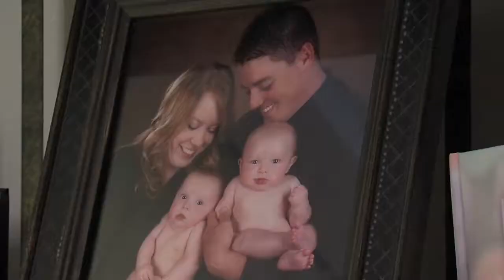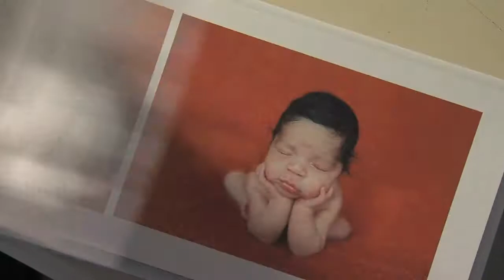Seeing Birth from a whole new angle